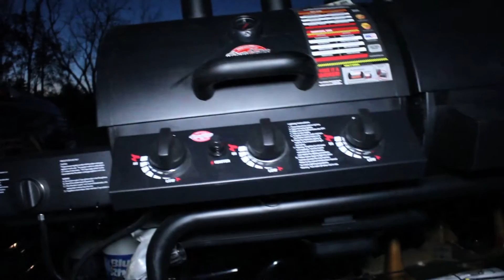WNC Wildfires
Wildfires in WNC are raging and we wanted to see them. But luckily the awesome people of WNC fire departments have it under control.